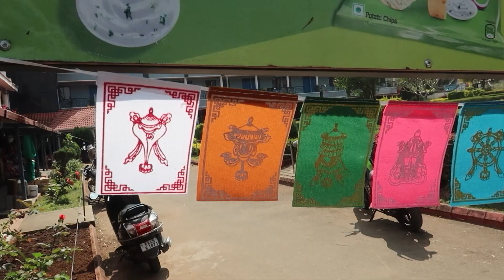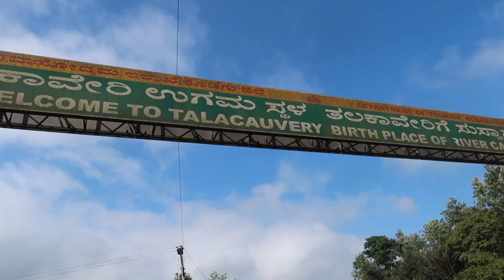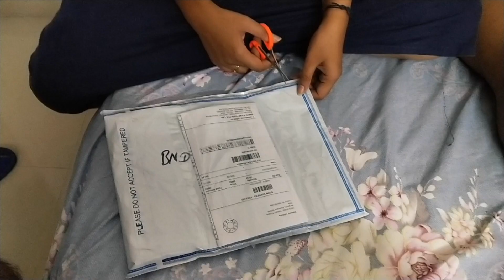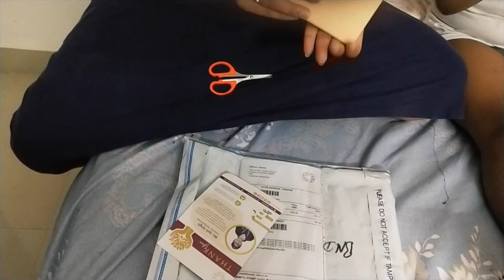Wedding Anniversary Celebrate ചെയ്യാൻ കൂർഗിലേക് പോയപ്പോൾ I Anniversary Celebration at Coorg